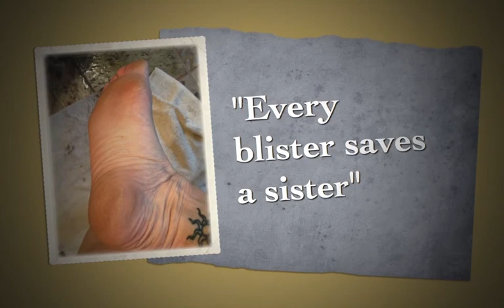Saving the Ta-Ta's 2012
Slideshow of my Rocky Mountain Avon Walk for Breast Cancer held in Summit County, Colorado, June 23-24, 2012.  Also appearing are my fellow walkers Laura Prochnow, Susan Maecker, and Sara Sugerman; our walk honorees Connie Spelts and Fran Howe, and a host of unnamed crew and supporters along the walk!  The music is "When Pink Is Just a Color Again" by Kal Hourd.